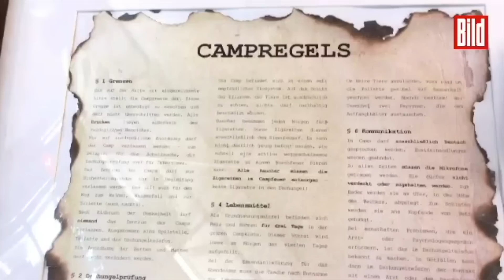Dschungelkönig Marc Terenzi fliegt nach Deutschland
Das RTL-Dschungelcamp ist vorbei, die Camper in Freiheit. Am Montag um 14.20 Uhr australischer Zeit sind die zwölf Kandidaten vom Flughafen Brisbane über Singapur zurück nach Deutschland geflogen.